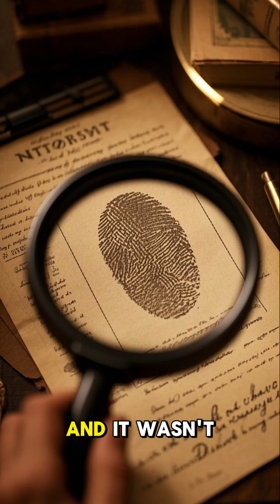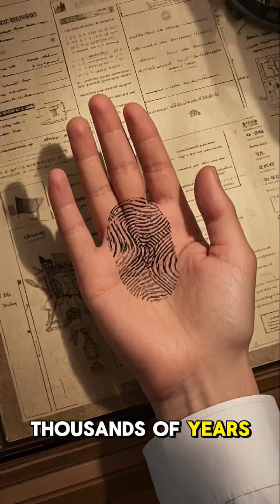Little known facts about the history of fingerprin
Fingerprinting has a much older history than many realize. In the 19th century, British civil servant William Herschel began using fingerprints to verify identities in India. It wasn’t until 1892 that Juan Vucetich in Argentina made the first criminal fingerprint identification. Each fingerprint is unique—even identical twins don't share them—making it one of the most reliable forms of personal identification in forensic science.